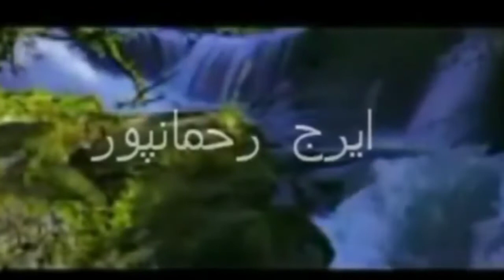آهنگ قافله با صدای استاد ایرج رحمانپور